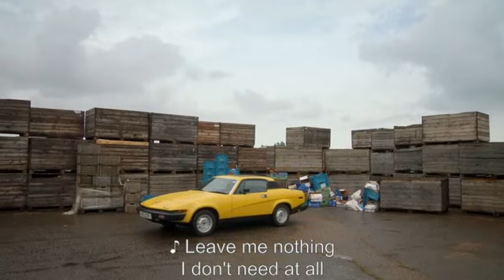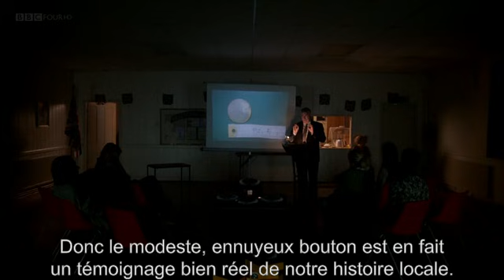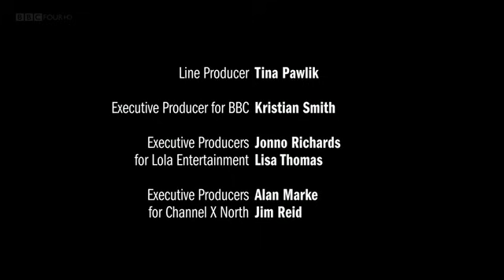Detectorists S01E01 VOSTFR - www enstreaming com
Deux amis partagent une même passion : la détection des métaux. Ensemble, ils partent avec leurs appareils à la recherche du trésor qui les rendra riches et célèbres. Mais l'un d'eux, Andy, est davantage intéressé par les nouvelles découvertes lui permettant de progresser en tant qu'archéologue amateur...